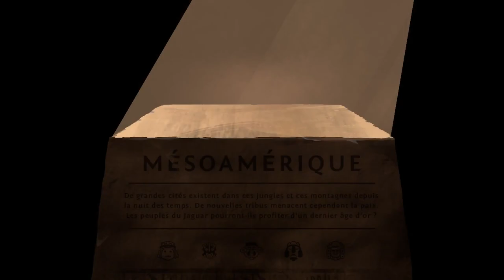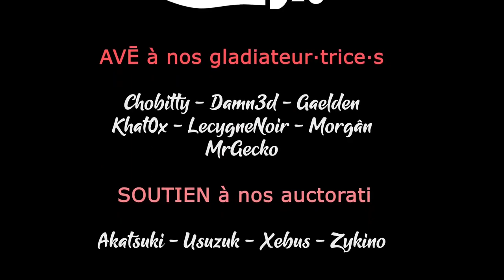Ozymandias - Ep03 Mésoamériques - Zapotèques toniques [FR][Morgân]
Morgân Von Brylan vous propose de découvrir ses talents en Mésoamérique !

🎮 : Ozymandias
Vous avez aimé ? Vous pouvez aider la chaine en achetant chez notre partenaire !
🔑 : Merci à Goblinz Studio pour les clefs !

- Ardarin
- Broudaff
- Célestin
- Mallevin
- Mangazore
- Papillote